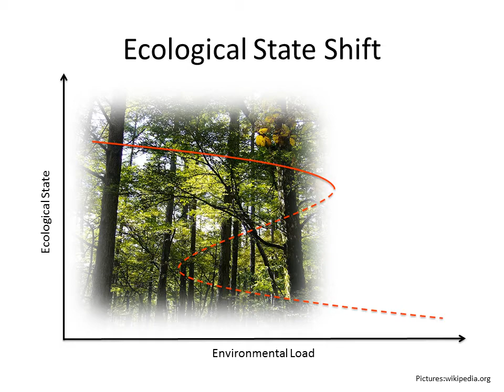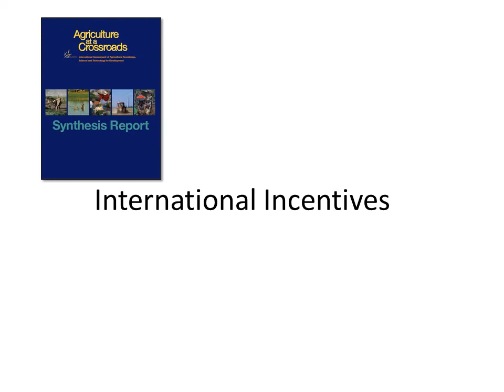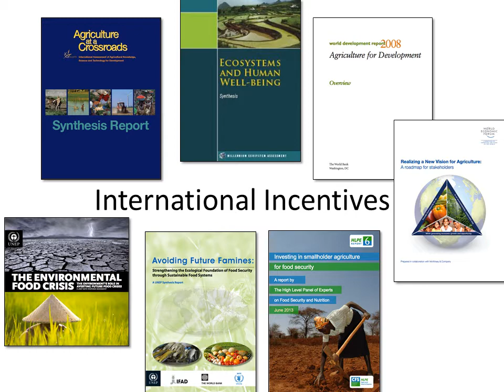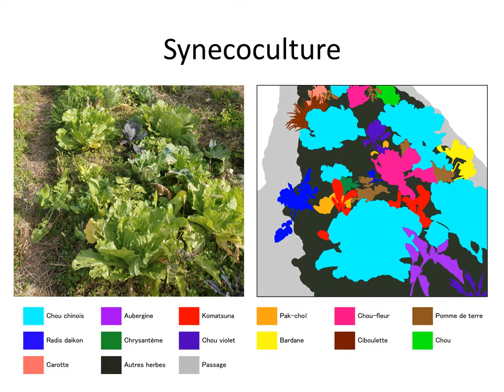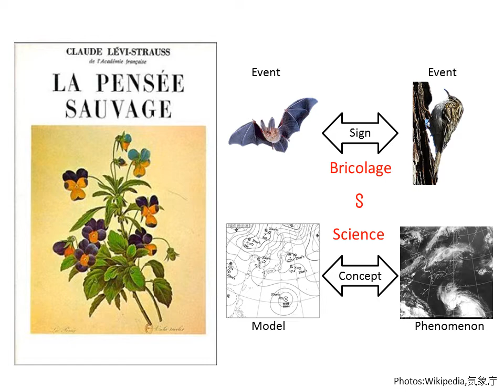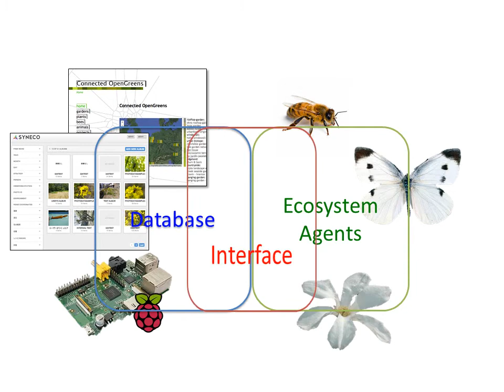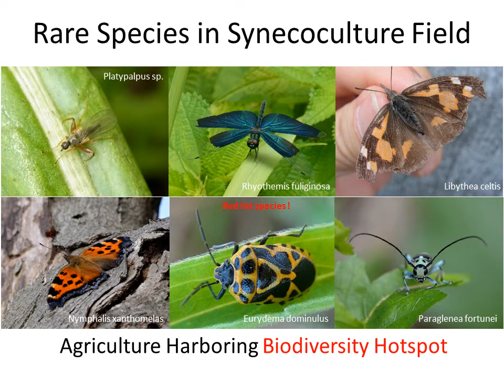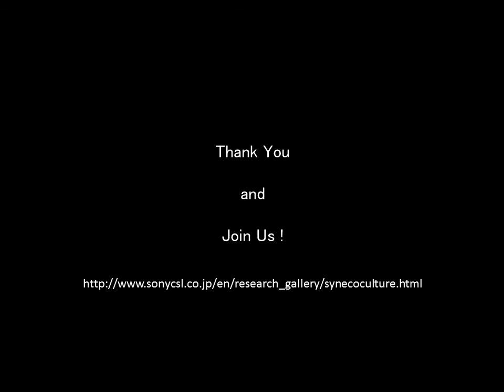ECCS2013Presentation Funabashi Ver2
Presentation of Unitwin UNESCO Complex System Digital Campus e-laboratory "Open Systems Exploration for Ecosystems Leveraging" at the European Conference of Complex Systems (ECCS 2013) in Barcelona, Spain.